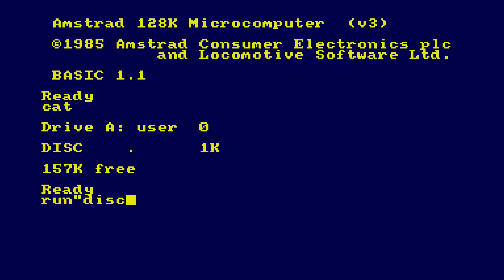Dire Dare - CPCRetroDEV2022